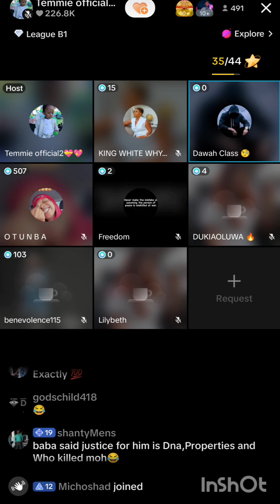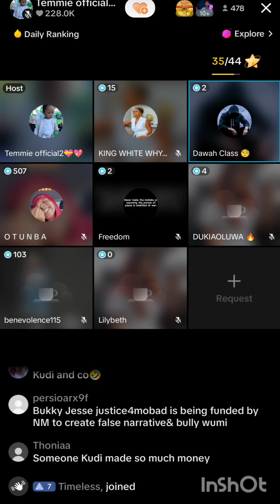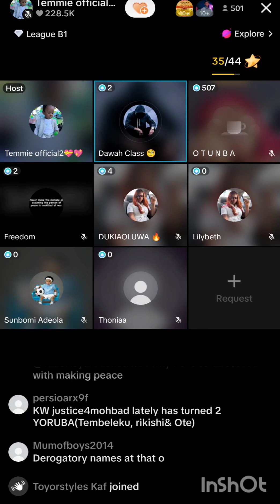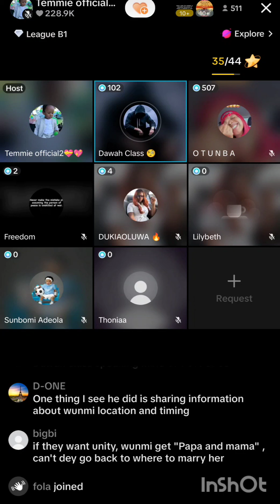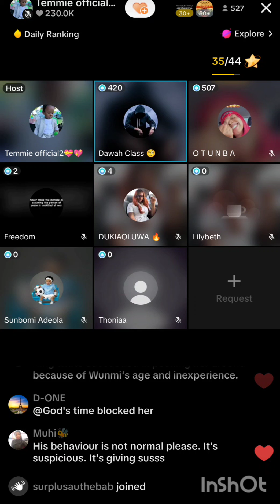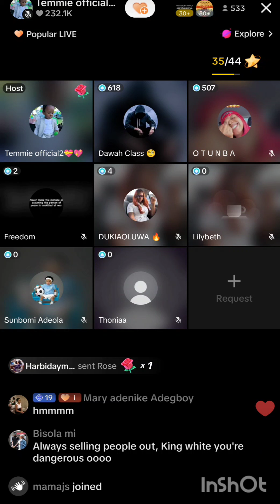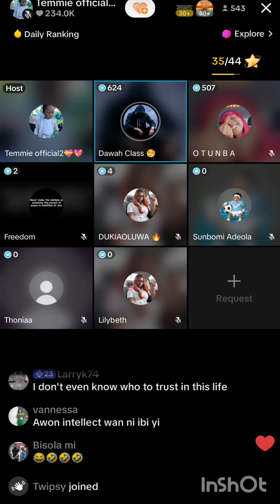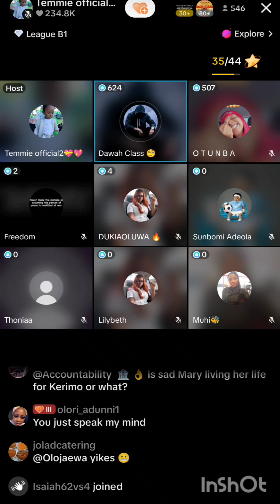Mr Dawah Class on King white